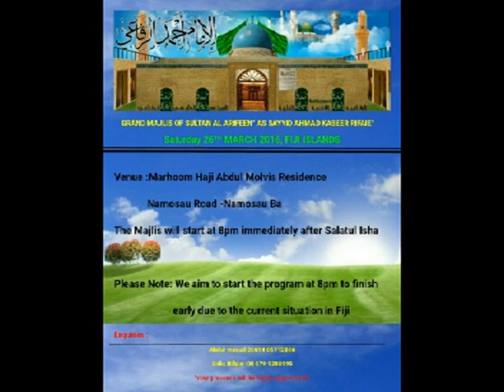REFAI RATIB FIJI DONE BY MOLVI TAMIM PART 1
THIS WAS DONE AT MOLVI MULAKAS PLACE IN BA FIJI. BY MOLVI TAMIM
When Ahmad was seven years old, his father Sultan Ali died in Baghdad. From then on his maternal uncle Mansur ar-Rabbani el-Betaihi took him into his care and educated him.
Ahmad ar- Rifâi learned the Qur’an from Shaykh Abd as-Semi el-Hurbuni in Hasen, where he was born, and by the age of seven he had committed it all to memory. (The title Shaykh before a name indicates a sufi teacher.) That same year, after Ahmad ar- Rifâi's father died, his maternal uncle Mansur el-Betaihi moved with his family to the region of Dikla. There he sent his nephew to Ebul Fadl Ali el-Vasiti, who was an expert in the canon law of Islam, a commentator on the Qur’an, and a great preacher.
In addition to attending the dhikr meetings of his uncle, Shaykh Mansur ar-Rabbani, Ahmad ar- Rifâi also attended the courses of his other uncle, Shaykh Ebubekir, who was a great scientist of his era and the sultan of scientists. He eventually memorized the book Tenbih, which deals with the fikih (Muslim canonical jurisprudence) of Safi according to Imam Ebu Ishak Sirazi, and wrote an explanation about the book. (This explanation was lost in the Mongol invasion.)
He occupied all his time with acquiring religious knowledge. Eventually even his own teachers and the people who taught him respect learned the essence of respect when they were in his presence.
Graduation and Teaching